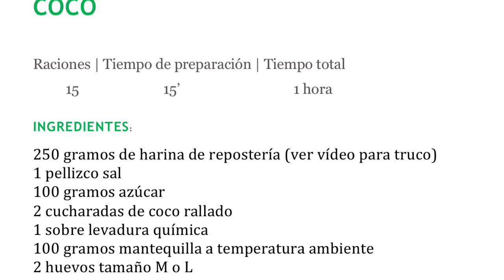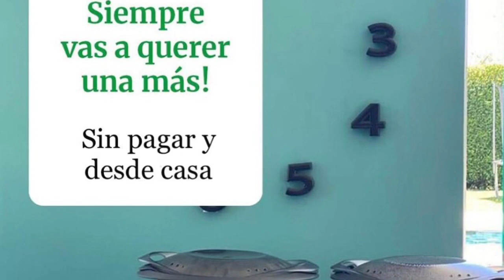Cookies XXL con arándanos, chocolate blanco y coco en thermomix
Hola!! Aquí te traigo estas exquisitas Cookies XXL con arándanos, chocolate blanco y coco para hacer con tu Thermomix.

Esta es una receta fácil y rapídisima que estoy segura de que os va a encantar.

Además en el vídeo os explico varios trucos importantes a la hora de hacer repostería☺️

accede a las recetas y trucos que te ofrecezco

Os dejo aquí los ingredientes:
250 gramos de harina de repostería (ver vídeo para truco)
1 pellizco sal
100 gramos azúcar
2 cucharadas de coco rallado
1 sobre levadura química
100 gramos mantequilla a temperatura ambiente
2 huevos
180 gramos de chocolate blanco
Arándanos frescos o congelados